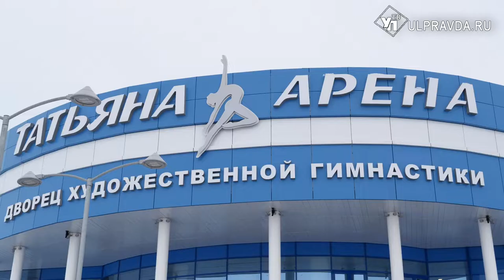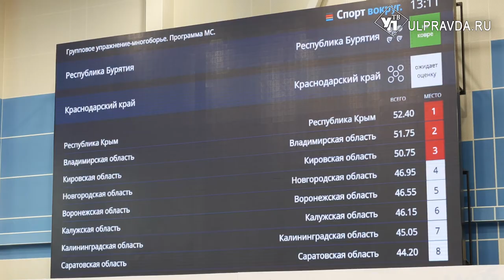В память о Градском и с уважением к Волге. Чем удивляют гимнастки на чемпионате в Ульяновске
Впервые в Ульяновске во дворце «Татьяна-арена» проводится чемпионат России по художественной гимнастике.